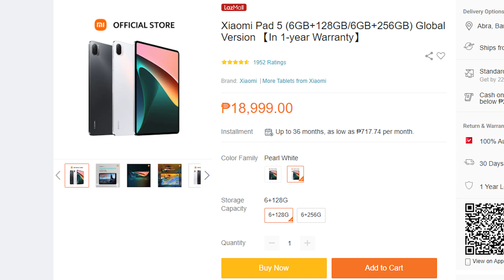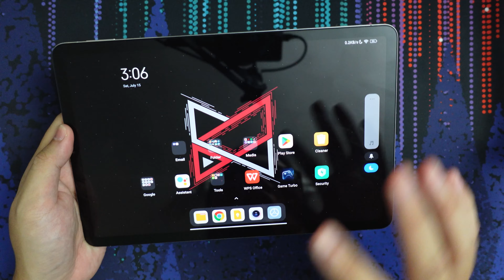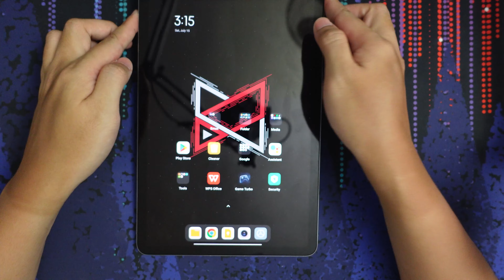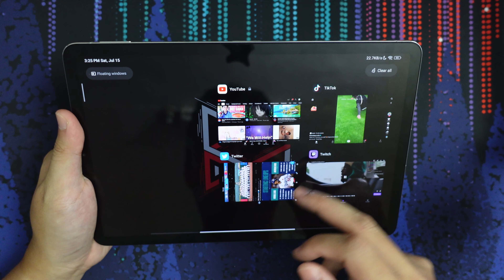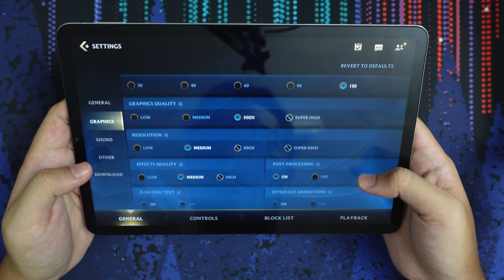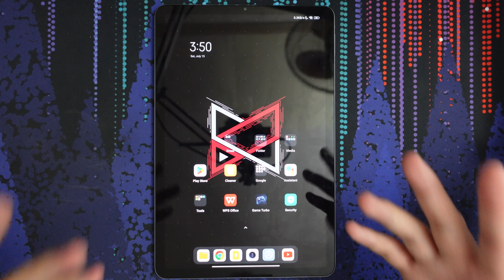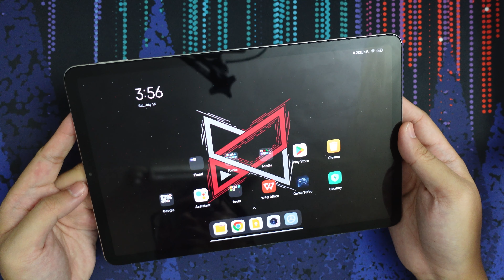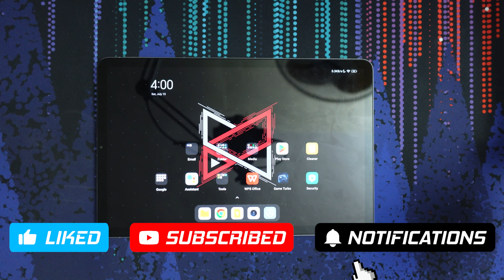Ang Xiaomi Pad 5 pa din ba ang Best Value Tablet?